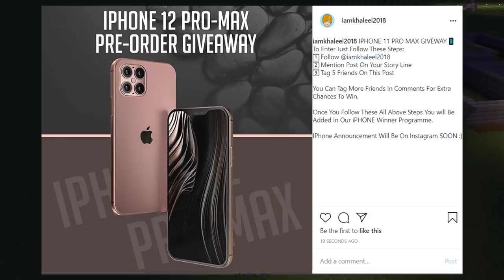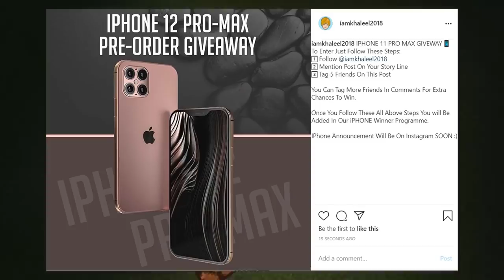TOP Viral Minecraft tiktok Hacks That Actually Works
I am Khaleel Presents: Minecraft tiktok Hacks Gaming Commentary In Hindi Urdu Audio

Top 5 Amazing or coolest Secrets minecraft tik tok hacks that actually 100% working in Minecraft Java edition and Minecraft pocket edition.